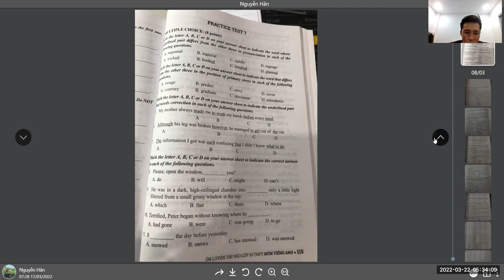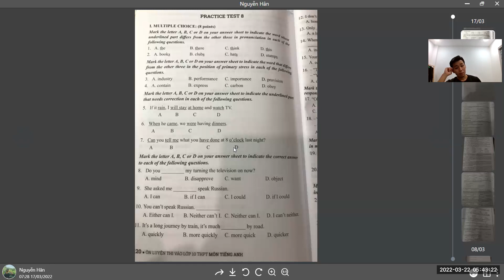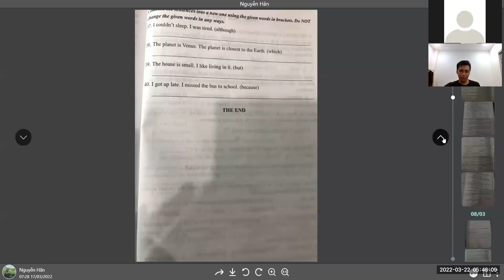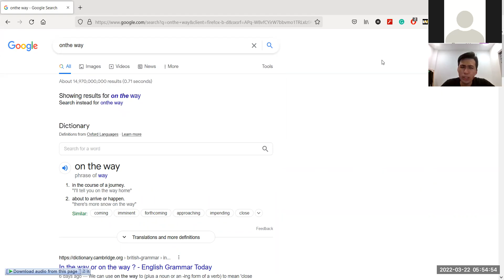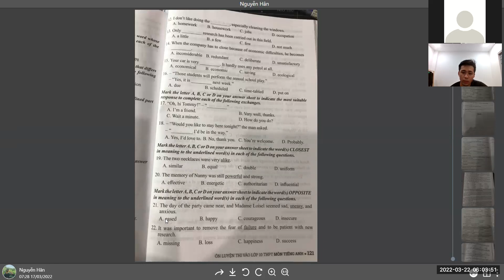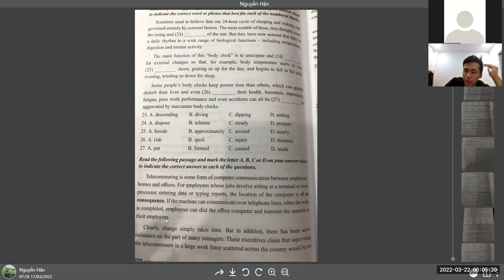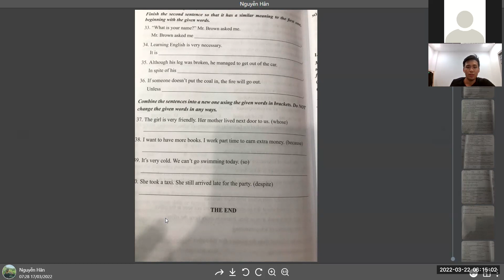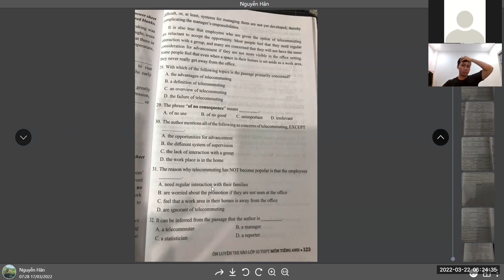PK2011174_22/3/2022_lessons105